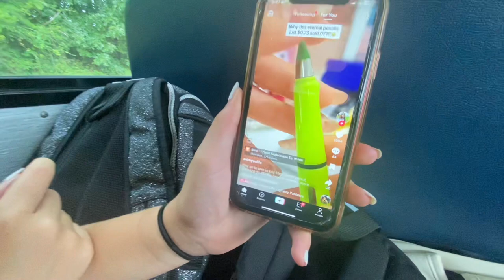GAME DAY #2 VLOG | Cheering at middle school football game!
Come with me to cheer at my second football game!!! 📣 I love our team and being a cheerleader. We had so much fun, let me know what you think of this vlog :)

💓 SOCIALS
wwe edit tiktok: vqrnado

thumbnail → phonto
filming device → iphone 11
tripod → BZE

🎶 MUSIC
Intro/Outro Music - tomo beats

ethnicity? → filipino + african-american
born? → chicago, IL
inspired by? → many of youtubers & myself